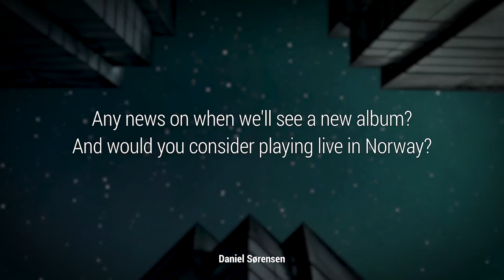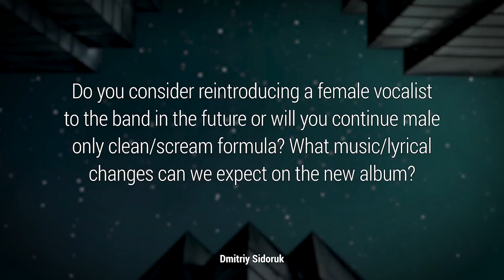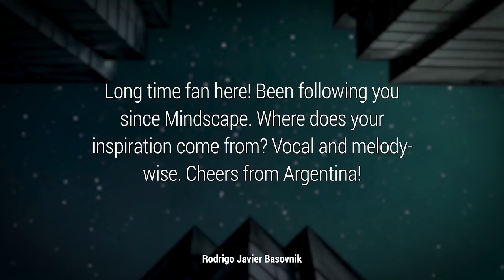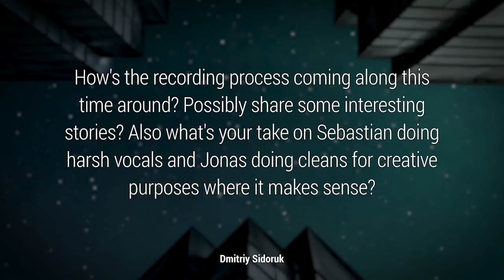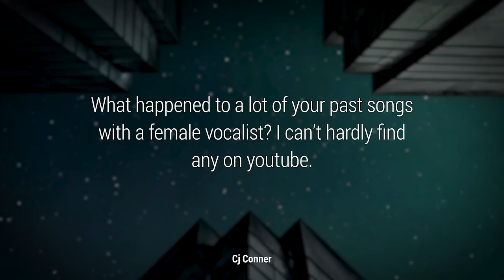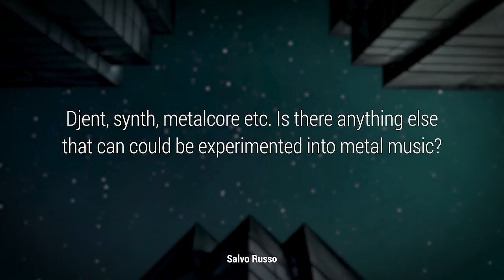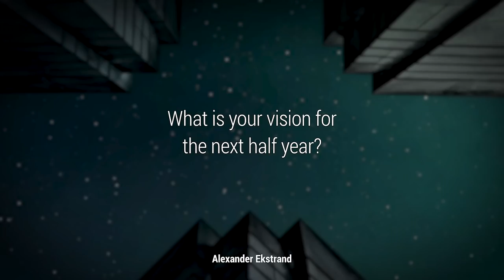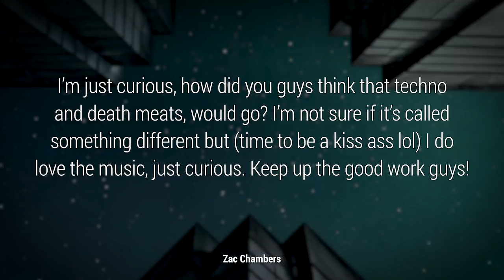Q&A - Session 2018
Questions & Answers

In this video Jonas Jenelin, Sebastian Westman and Sebastian Ekstrand from Escape The Day is answering 19 different questions that fans have asked through social media.

Questions answered in this video:

1.Daniel Sørensen - 00:45
Any news on when we'll see a new album? And would you consider playing live in Norway?

2.Georgi Andonov - 01:53
What's the most drastic change you are ready to make in your music if the things don't go the right way for ya?

3. Mike Gareis, Jorge Luna - 03:02
What are your favorite bands? What inspire you?

4. Dmitriy Sidoruk - 06:02
Do you consider reintroducing a female vocalist to the band in the future or will you continue male only clean/scream formula? What music/lyrical changes can we expect on the new album?

5. Rodrigo Javier Basovnik - 09:02
Long time fan here! Been following you since Mindscape. Where does your inspiration come from? Vocal and melody-wise. Cheers from Argentina!

6. Hassan Ali, Sierra Rayne - 11:18
Are you guys planning on touring? If so, where?

7. Dmitriy Sidoruk - 12:18
How's the recording process coming along this time around? Possibly share some interesting stories? Also what's your take on Sebastian doing harsh vocals and Jonas doing cleans for creative purposes where it makes sense?

8. Metal Theory Radio - 16:12
3 Questions. 1. How many songs will the next album have?
2 How many Demos will be remade for the new album?
3 Can I get an advance promo for your next single?

9. Cj Conner - 17:24
What happened to a lot of your past songs with a female vocalist? I cant hardly find any on youtube.

10. Alex Tuuponen, Jonny Mendoza - 18:46
Are you planning to tour Europe after album release or in the future?

11. Sherry Rosie - 19:25
Will you guys do more acoustic cover? It such a nice contrast. Love u guys a lot!

12. Renger Katerberg - 20:10
How do you guys see the future of Escape The Day? By the way, ”Tear Down The Walls” is still an old time favorite of mine, banger of a song

13. Salvo Russo - 21:36
Djent, synth, metalcore etc... Is there anything else that can could be experimented into metal music?

14. Victor Salles - 22:25
Which kind of music are you guys listening nowadays?

15. Dazza Björn Iles - 23:35
Would love to see some merchandise and would you guys ever do another cover song?

16. Alexander Ekstrand - 24:53
What is your vision for the next half year?

17. Sierra Rayne - 26:04
What does your band name stand for?

18. Andreas Johansson - 26:40
In my opinion you and other small bands create much better music than bigger and more famous bands :)
How does it make all of you feel when your songs doesn't get that many plays, and when you share something on social media which gets a few likes and views?
Facebook, Youtube and other sites algorithms are much to blame for this though.
Are you actively trying to reach out to more people and failing or are you content for the moment with the smaller audience you have right now due to your other obligations with your jobs/families etc?

19. Zac Chambers - 29:27
I’m just curious, how did you guys think that techno and death meats, would go? I’m not sure if it’s called something different but (time to be a kiss ass lol) I do love the music, just curious. Keep up the good work guys

Extra (Bloopers) - 32:10

- If you have any more question, please write in the comments below.